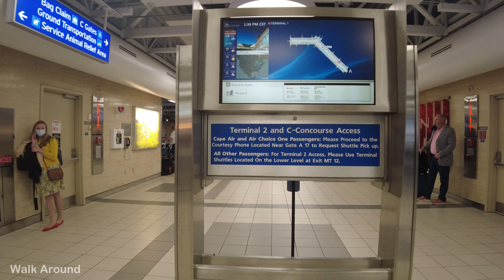【4K60】 Walking - St. Louis Lambert International Airport, Departure Terminal 1, Gate A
Hello, this is Walk Around.

Today, I will walk around St. Louis Lambert International Airport, Departure Terminal 1, Gate A-Side in Saint Louis, Missouri. Location information is as follows.

Hope you find our videos a good experience and support us by hitting the like button, commenting below, and subscribing, it means a lot to us and helps the youtube algorithm to spread them more.

The video has been uploaded in 4K60, so you will be able to watch it on 4K60 from any platform (PC/TV/Mobile/Tablet).

Filmmaking Gear List
- GoPro 10
- GoPro 9
- DJI Pocket 2 Creator Combo
- DJI OM 5
- iPhone 13 Pro

Accessory List
- SanDisk Extreme Pro Micro 256GB
- GoPro Suction Cup Mount (GoPro Official Mount)
- GoPro Camera The Handler Floating Hand Grip
- Dual Battery Charger + Battery (HERO9 Black)
- Battery Handle Grip for Gopro/DJI Pocket 2
- Anker Portable Charger, PowerCore Essential 20000mAh
- Anker Portable Charger, PowerCore Slim 10000 Power Bank